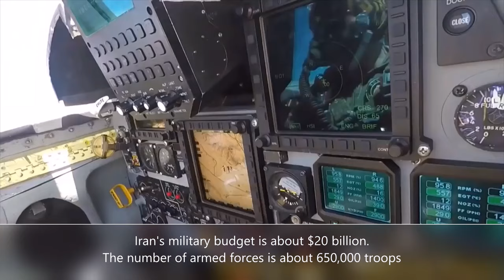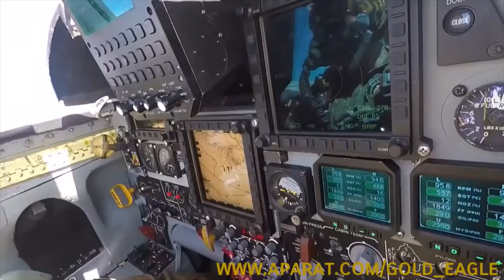The armed forces of Iran and Israel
The armies of Iran and Israel are represented. Comparison of their land forces, Air Force, Navy. Weapons and equipment, troops